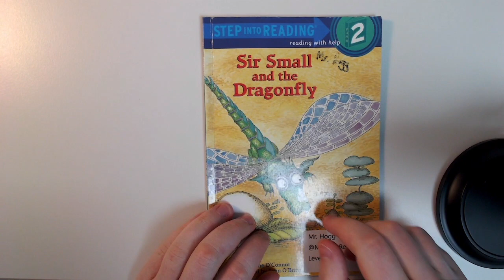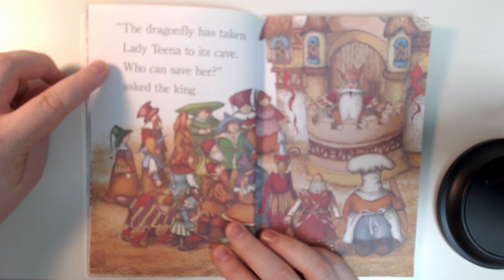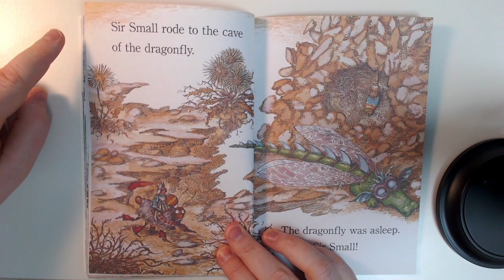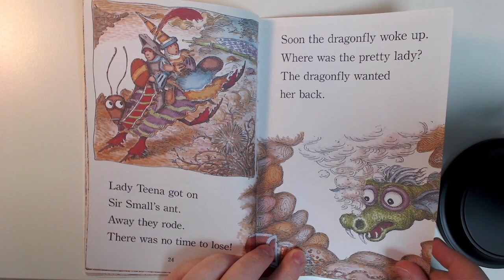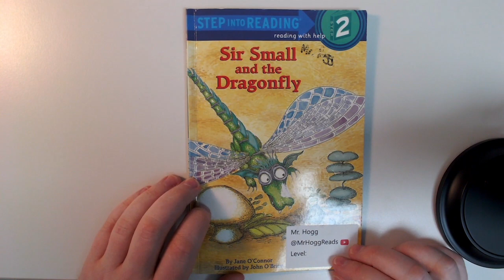Sir Small and the Dragonfly - Mr. Hogg Reads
Here I read Sir Small and the Dragonfly by Jane O'Conner. Illustrated by John O'Brien.

This story goes well with the lesson on Comparatives and Superlatievs.